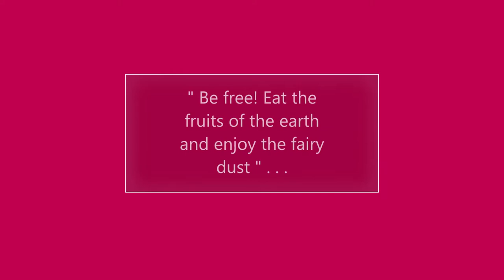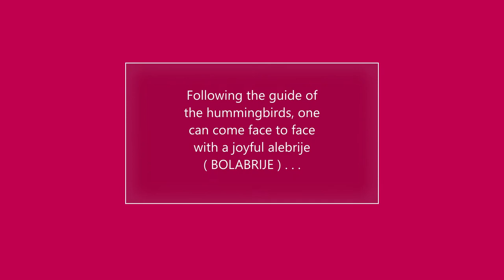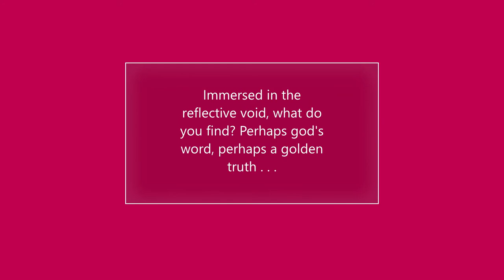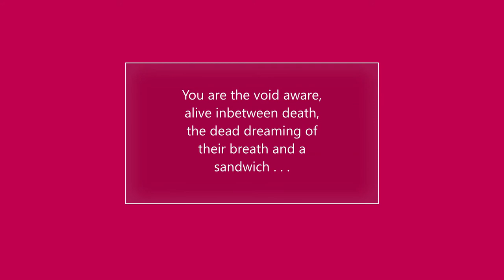GOLDEN OBSIDIAN (Art Series Collection)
Art by me, Bolo.   Marker, pen, color pencil, on papers.

Stare into the darkness to find gold.
Enjoy this collection and whatever thoughts and feeling they spark in you!